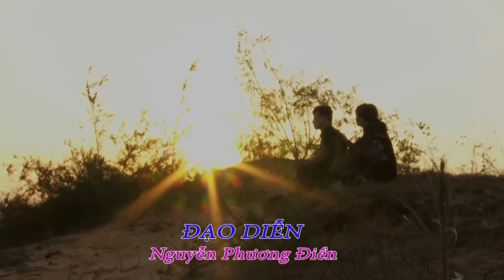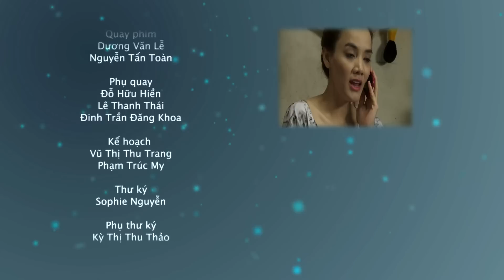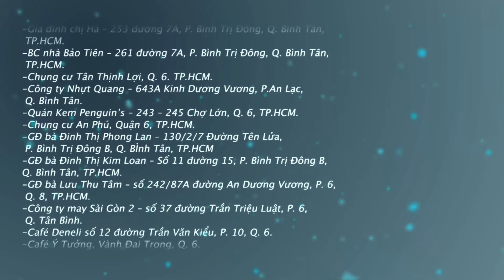[Phim Việt Nam] HỢP ĐỒNG SCANDAL | Tập 18 | Phim Tâm Lý Xã hội Showbiz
[Phim Việt Nam] HỢP ĐỒNG SCANDAL | Phim Tâm Lý Xã hội Showbiz
“Hợp đồng Scandal” là một bộ phim nói về những bối cảnh xa hoa cám dỗ của giới showbiz, những bí mật phía sau bức màn nhung, vạch trần các scandal, dàn cảnh hãm hại nhau, đổi tình lấy vai diễn. Trong phim, Trang Nhung (vai Diễm Hồng) là vợ của Lương Thế Thành (vai Nam). Dù họ phải vượt qua nhiều trắc trở trước khi kết hôn nhưng cuối cùng hôn nhân cũng rạn nứt vì Diễm Hồng không thể tránh khỏi những cám dỗ của giới showbiz.
Diễn viên: Trang Nhung, Lương Thế Thành, Cát Tường, Tam Triều Dâng…